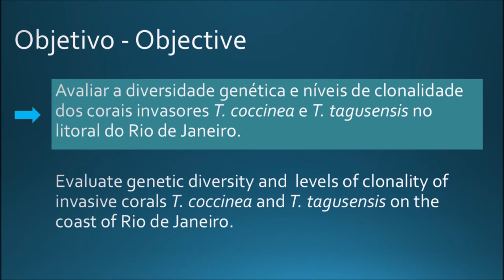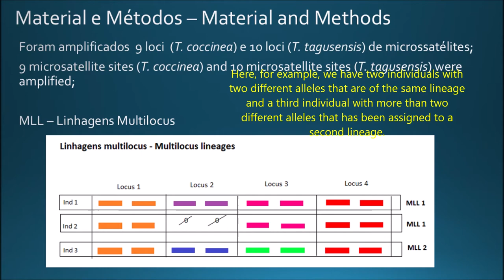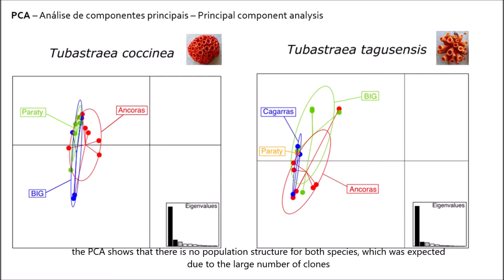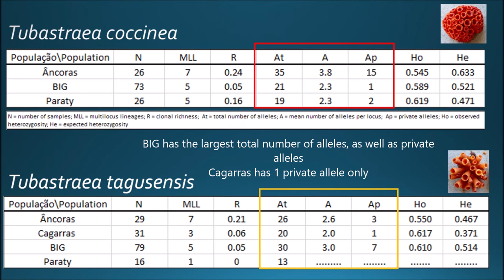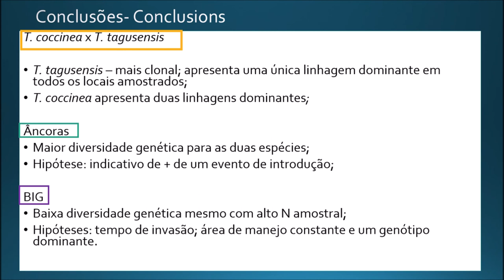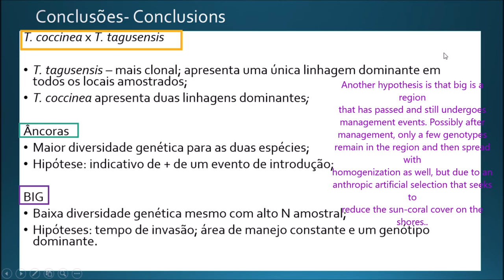Genetic diversity and clonality of the invasive coral Tubastraea spp on the coast of Rio de Janeiro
Ligia Massa Bacellar Mendes; Kátia Capel; Carla Zilberberg

Tubastraea spp. (Anthozoa, Dendrophylliidae) are azooxantellated corals native to the Indo-Pacific with a wide worldwide distribution. The genus was registered on oil platforms off the coast of Rio de Janeiro, in the late 1980s, and is currently found throughout the Brazilian coast, threatening native species. The aim of this study was to evaluate the genetic diversity and clonality of T. coccinea and T. tagusensis in locations close to the initial point of invasion. Three regions were sampled for T. coccinea ( ncoras: N = 27, Baía da Ilha Grande-BIG: N = 88 and Paraty: N = 47) and four for T. tagusensis ( ncoras: N = 32, Cagarras: N = 32, BIG: N = 80 and Paraty: N = 48). 9 and 10 microsatellite sites were used for T. coccinea and T. tagusensis, respectively, with only 12 and 10 lines of multiple single lines (MLL) being found. Each of the regions evaluated for T. coccinea has a different dominant MLL, with MLL dominant in  ncoras or a single one shared among all regions. The occurrence of a dominant and exclusive MLL in Paraty may indicate colonization separate from other areas.  ncoras had the greatest genetic diversity found, followed by Paraty and BIG. For T. tagusensis,  ncoras and BIG presented clonal diversity and richness values similar to those observed in T. coccinea higher than those found in Cagarras and Paraty. Unlike T. coccinea, as regions sampled for T. tagusensis were dominated by the same MLL, altering a great connection between studied areas, either through the natural dispersion of larvae or in vector transport. The results bring new information about an invasion on the coast of Rio de Janeiro, showing all the sampled regions are connected and clonal reproduction is predominant. Such information is crucial for planning management, containment and prevention of future invasions.